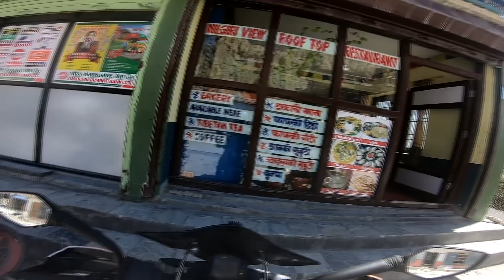This was not EXPECTED | BADLY STUCK | MUSTANG TO GHASA | DAY - 10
Hello dosto,

Aaj ki video hai 10th day of Nepal Ride!

My Gears :

My Camera : Canon 200D

Canon 10-18mm LENS

My Old Camera

My Mic

My Tripod

Gopro HERO 5

Gopro Hero 7

Go Pro Mic

Go Pro Mic Adapter

DJI MAVIC AIR

Social media handles are as follows:-